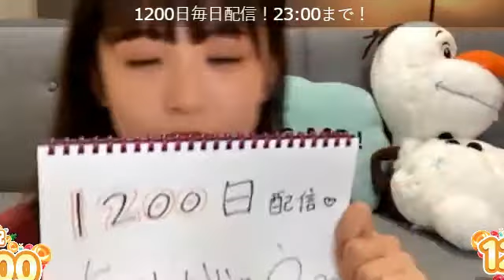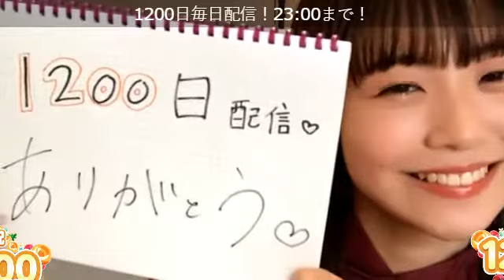【武田雛歩】1200日連続達成SR配信 @たけやま3.5 2021.2.24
52:52 1200日スクショタイム